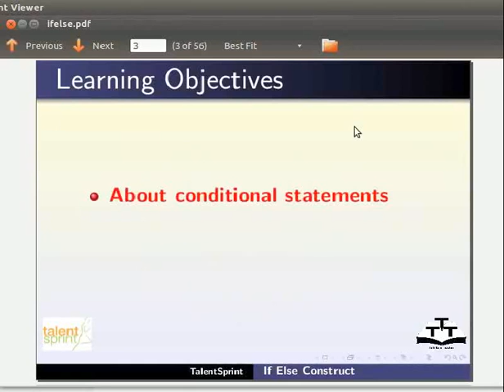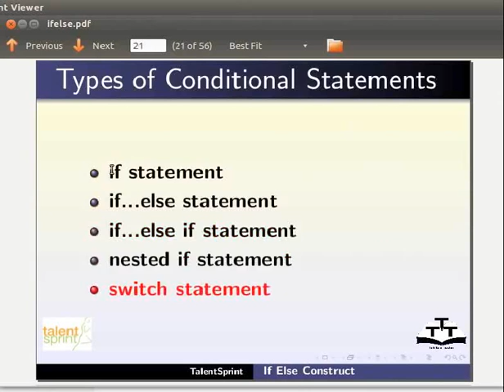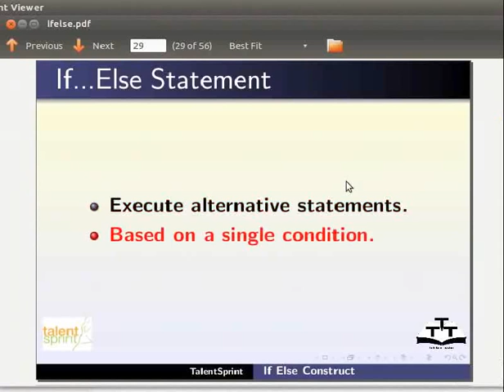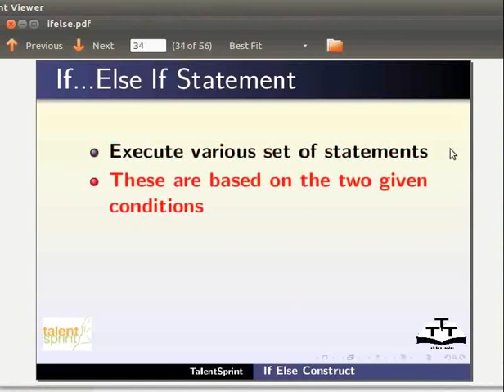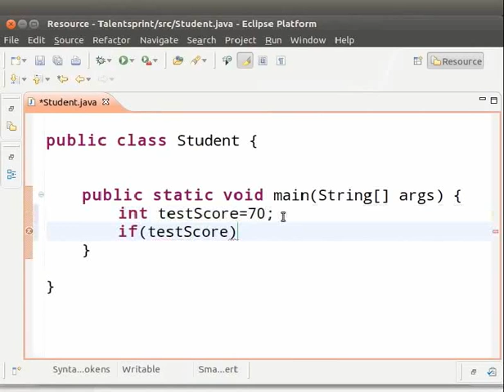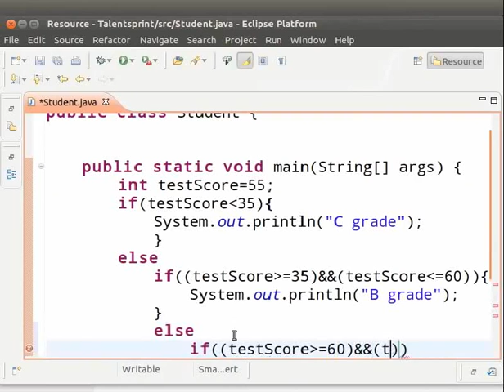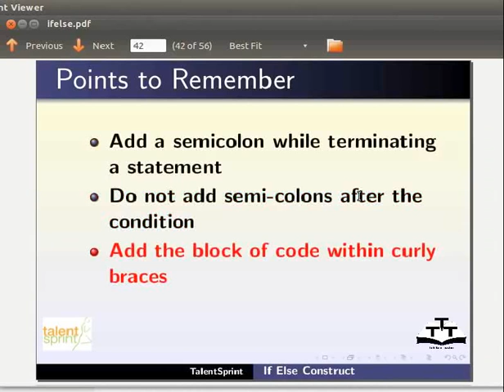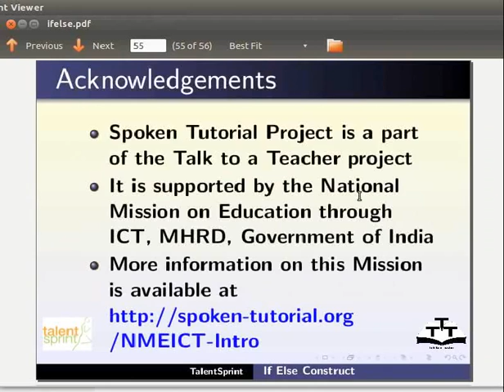if else - Nepali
*कन्डिसनल स्टेटमेन्ट र कन्डिसनल स्टेटमेन्टहरुको प्रकार
*if स्टेटमेन्टको प्रयोग
*if स्टेटमेन्टको सिनट्याक्स
*if स्टेटमेन्टको प्रयोग गरि प्रोग्राम
*if else स्टेटमेन्टको प्रयोग
*if else स्टेटमेन्टको सिनट्याक्स
*if else स्टेटमेन्टको प्रयोग गरि प्रोग्राम
*if else if स्टेटमेन्टको प्रयोग
*if else if स्टेटमेन्टको सिनट्याक्स
*if else if स्टेटमेन्टको प्रयोग गरि प्रोग्राम